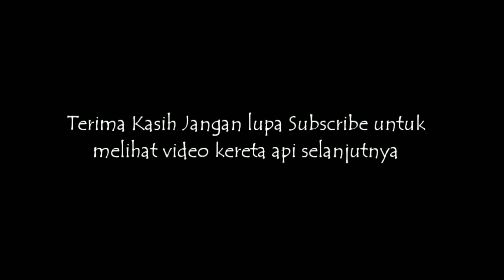KA Lodaya Bersilang dengan KA Pangandaran Membawa LD K1 Non SS